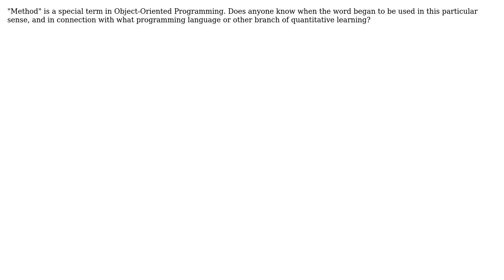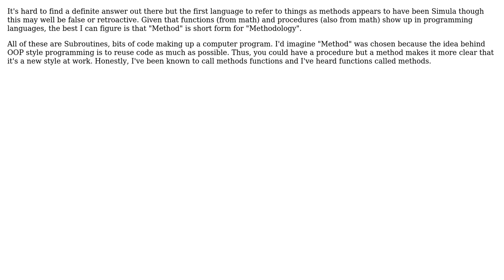Software Engineering: Where does "method" as a special term in OOP originate? (4 Solutions!!)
Software Engineering: Where does "method" as a special term in OOP originate?

With thanks & praise to God, and with thanks to the many people who have made this project possible! | Content (except music & images) licensed under CC BY-SA | Music | Images & others | With thanks to user Saeed Neamati user Maglob user gnat user brannerchinese user Amittai Aviram and the Stack Exchange Network Trademarks are property of their respective owners. You are responsible for your own actions.